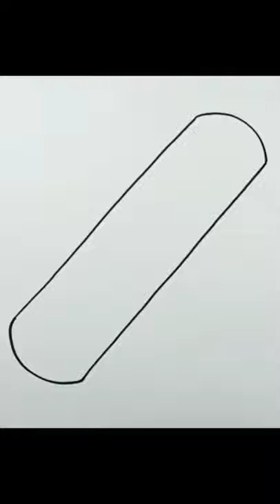How to draw Band Aid